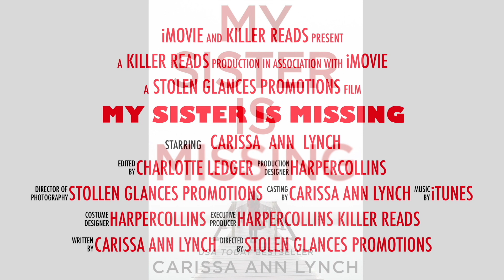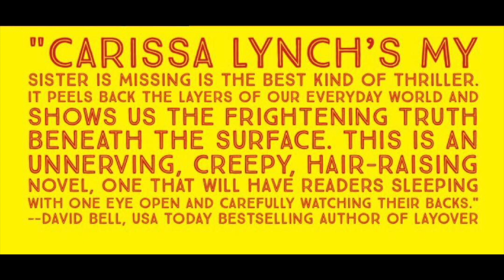My Sister is Missing Trailer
My Sister Is Missing By Carissa Ann Lynch

Description: When Emily Ashburn thinks of home, anger and fear bubble up inside her. Her memories of Bare Border include her parents' nasty divorce, a local tragedy, and a head injury that cost her moments she can't get back. The only good thing from her childhood is her sister, Madeline. So, when Madeline asks her to come back home, alluding to a secret she can only share with her in person, Emily feels compelled to go. Madeline is the mother of two young children; Shelley is three and Ben, who is on the autism spectrum, is seven. Emily doesn't know much about kids, but she is happy to finally meet her niece and nephew, and she's eager to find out what was so important that she had to drive all the way to Bare Border to hear it.
But before her sister can share the secret, she disappears, leaving Emily clueless to what's really going on, and in charge of two young children. Emily tries to involve the local police in her sister's disappearance, but all signs point to her sister running off and abandoning her kids. To make matters worse, the officer working the case is Emily's old high school flame. Emily sets out to unravel the truth on her own and in doing so, she'll uncover the harsh reality behind a twenty-year old local mystery, and she'll discover things about her neighbors she wished she never knew.

Follow the Author